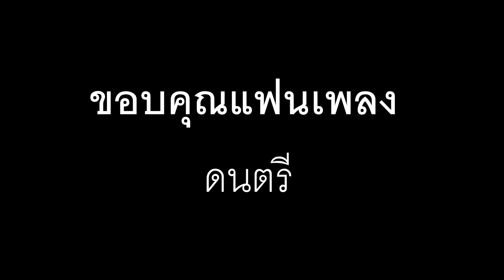ซาวด์ดนตรี ขอบคุณแฟนเพลง เชิดชัย วัชราภรณ์